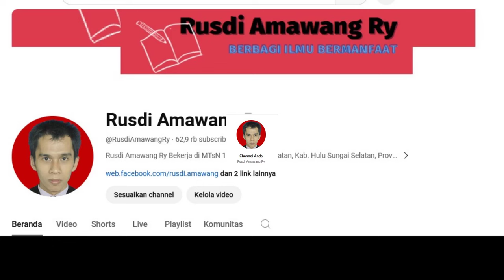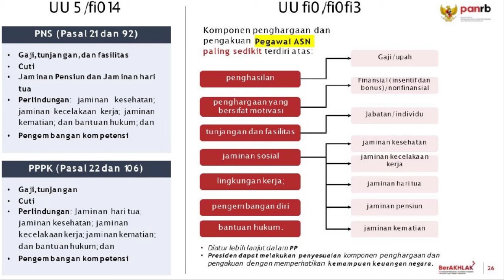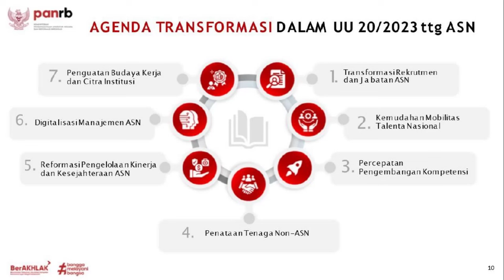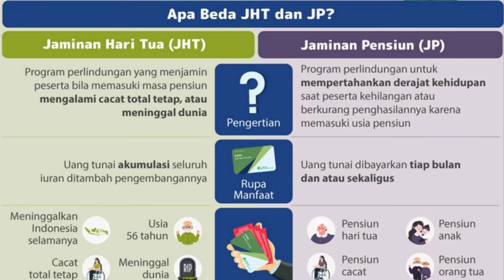🔴Aturan Skema Baru Pensiun PNS Sebentar Lagi Terbit - Target Tahun 2025 ‼️